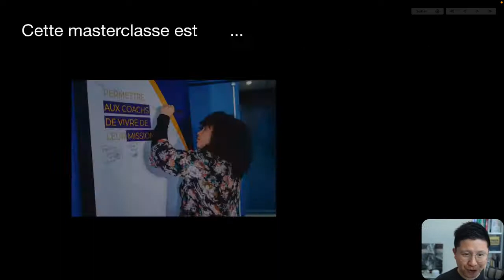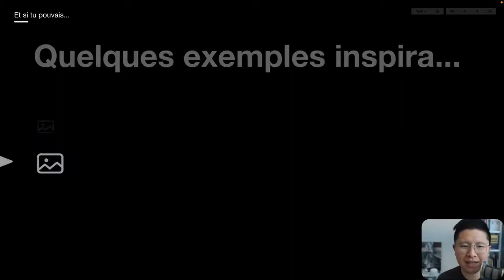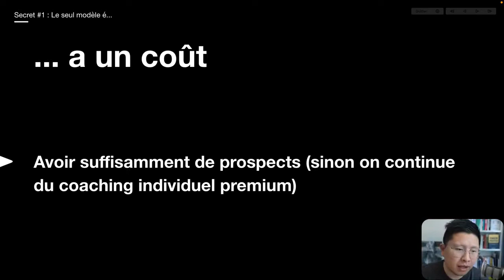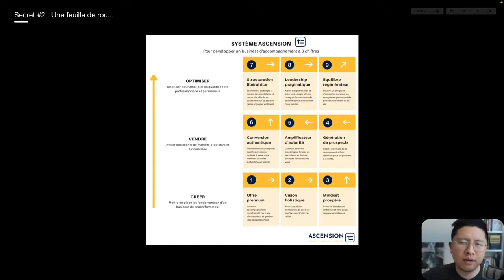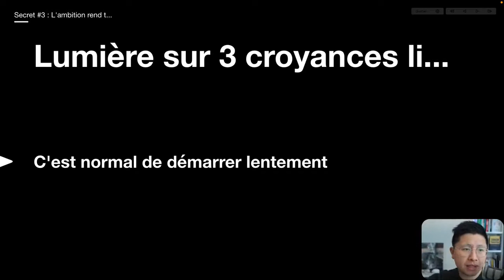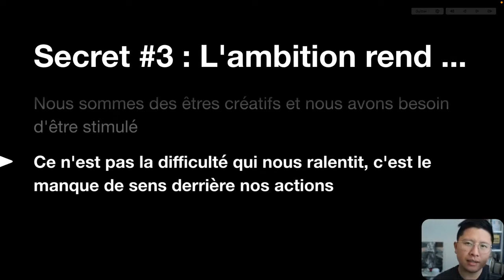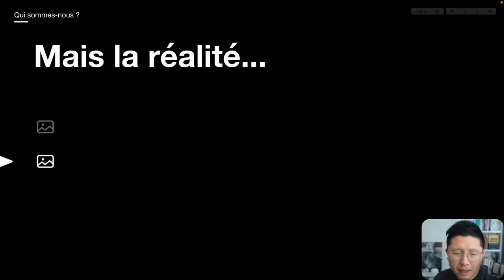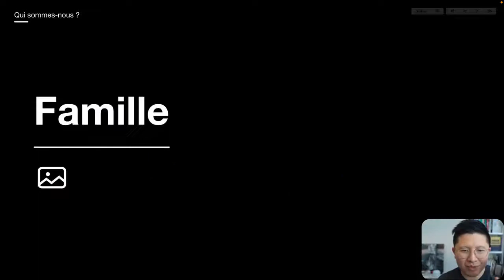3 secrets pour vivre du coaching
😣 Tu ne sais pas comment attirer des clients en coaching ? Prends 2min pour faire ce Quizz et découvre ton plan d'action personnalisé pour doubler ton CA